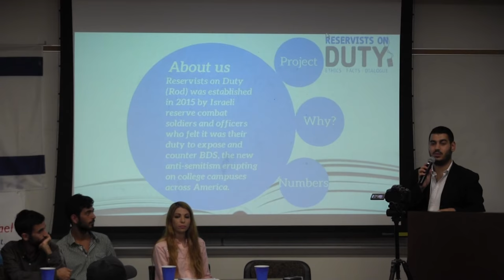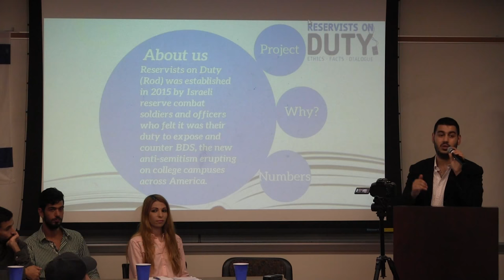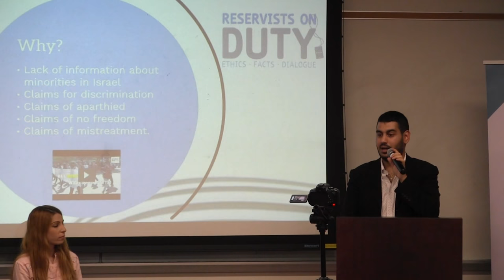Israeli "Arabs Breaking Silence" UCLA (Part 1; intro by Students Supporting Israel)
Hirmand of Students Standing for Israel ("SSI") introduces Jonathan Elkhoury, Minorities' Coordinator of "Reservists on Duty" introduces the purpose of the panel of Israeli "Arabs Breaking the Silence." He introduces the video of the group's mistreatement at Univ of Calif, Irvine in May 2017.